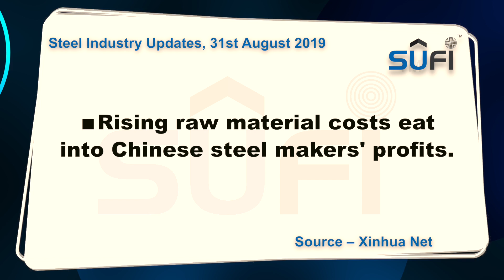Steel Industry News Updates: 31st August 2019 by Steel Users Federation of India (SUFI)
Steel Industry Updates | 31st August 2019 | Saturday

1. Unexpected fall in global prices to hurt Indian steel cos in Q2. Source – Economic Times

2. NMDC’s greenfield steel plant to be operational by Q3. Source – Economic Times

International Steel News

1. Trade Threat Spurs Sanjeev Gupta to Spend More on European Steel Plants. Source - Bloomberg

2. Rising raw material costs eat into Chinese steel makers' profits. Source – Xinhua Net